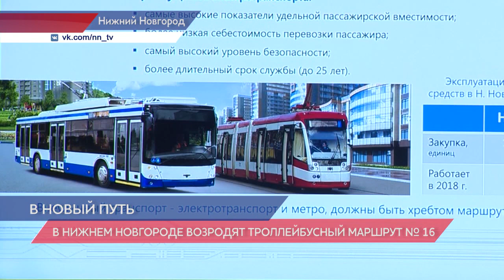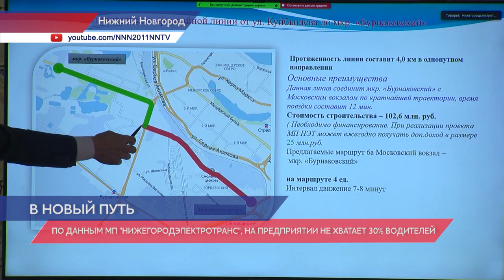«Нижегородэлектротранс» представил будущую маршрутную сеть электротранспорта